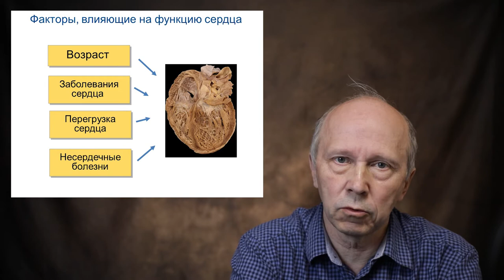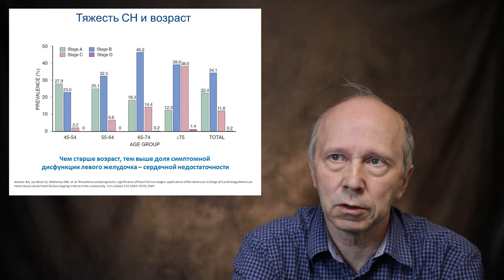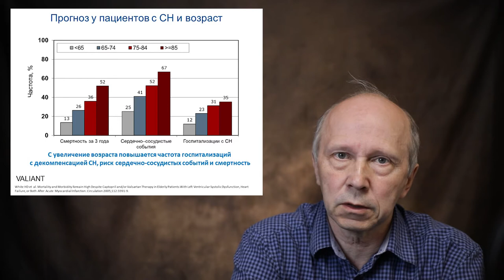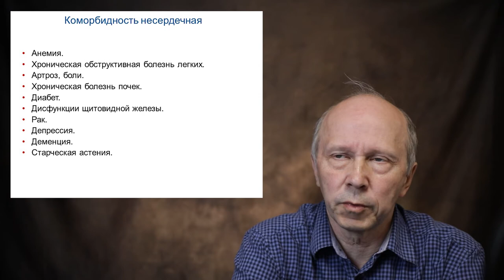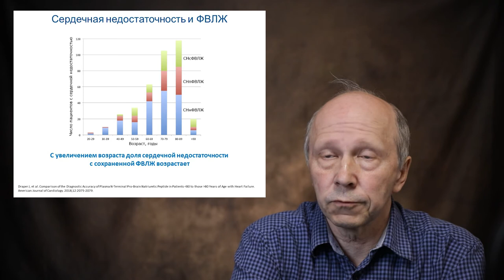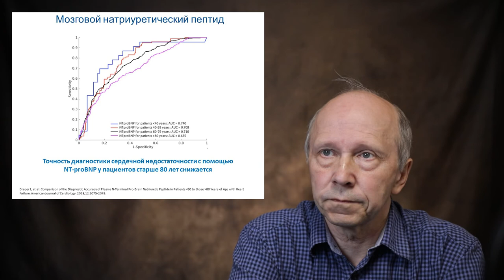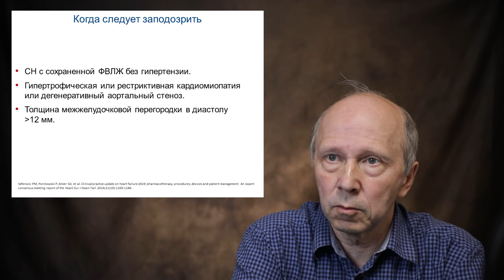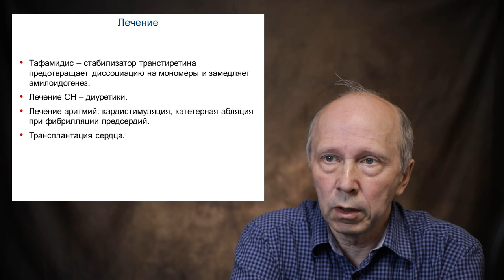Белялов Ф.И. Диагностика хронической сердечной недостаточности у стариков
Курс повышения квалификации. Обсуждается сердце в старческом возрасте, эпидемиология, этиология, клиника, диагностика, прогнозирование сердечной недостаточности у стариков.